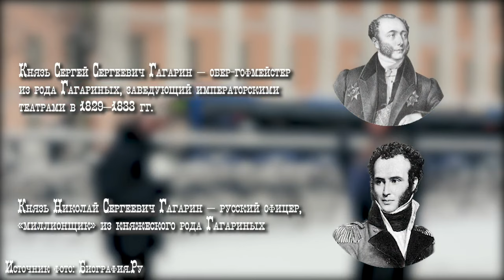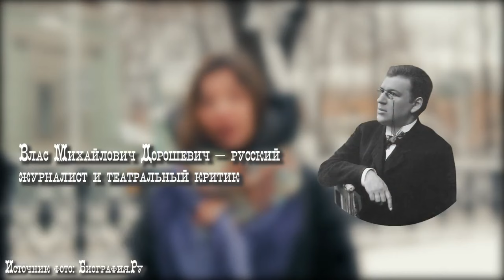Доцент МПГУ Е.А.Бучкина "Гиляровский. Путевой очерк. 2 серия. Страстной бульвар"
Страстной бульвар — настоящий кладезь исторических мест. Здесь соседствуют Нарышкинский сквер, бывшая Екатерининская больница и особняк Сухово-Кобылина. Все это, вслед за Хитровкой, было описано Владимиром Гиляровским в «Москве и москвичах».

О том, как грязная Сенная площадь преобразилась в зеленый сквер со скандальным флером и какое здание в Москве имеет самый длинный портик — смотрите во втором выпуске документального цикла «Путевой очерк. Гиляровский».

Над циклом работали: Ксения Гусарова, Лариса Нагина, Анна Петрова, Диана Денисова, Илья Бобров, Егор Хресин

Институт журналистики, коммуникаций и медиаобразования: mpgu.su/ob-mpgu/struktura/faculties/institut-zhurnalistiki-kommunikatsii-i-mediaobrazovaniya